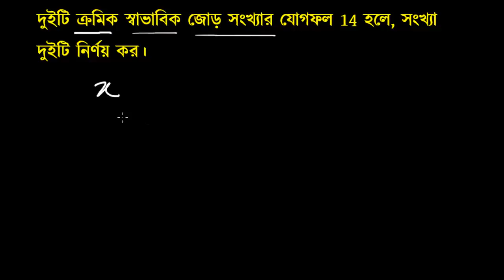Linear Equation word problem Bangla